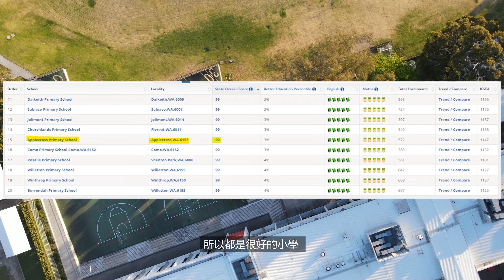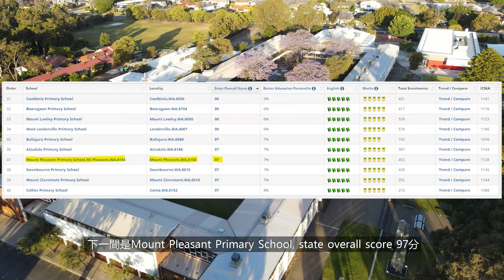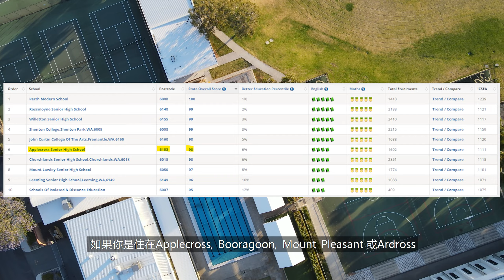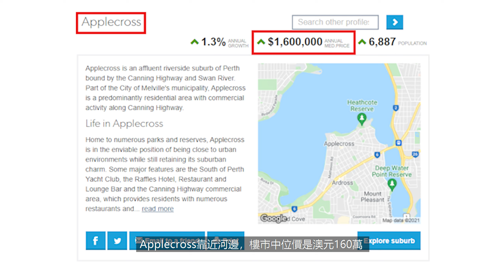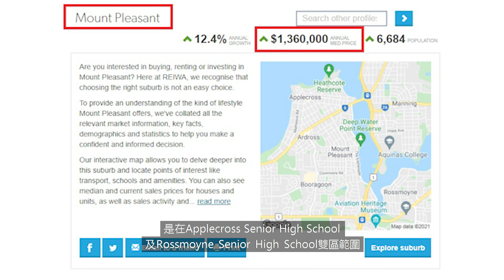【必睇】西澳珀斯4大社區，Applecross, Ardross, Booragoon, Mount Pleasant中小學及樓價大比拼，Ardross現樓示範單位 | Edith Leung澳洲日常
以上所提供的信息是個別情況，不構成任何法律或移民建議；根據每個人的情況以及行業的不同，會有各種因素的變化。各位有責任驗證訊息的最新情況。如有意移民，建議尋求合資格的 MARA 註冊移民代理